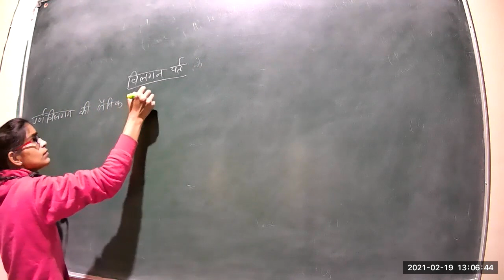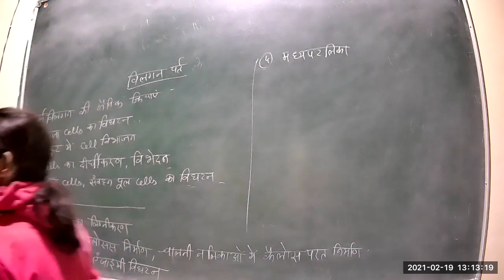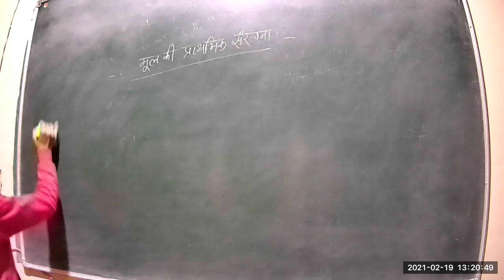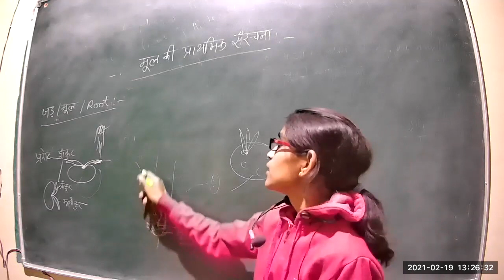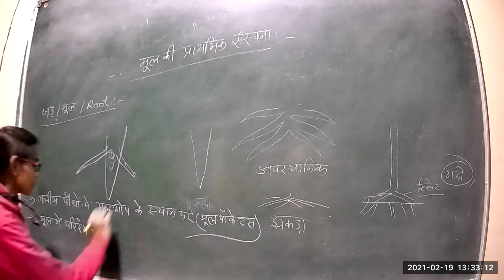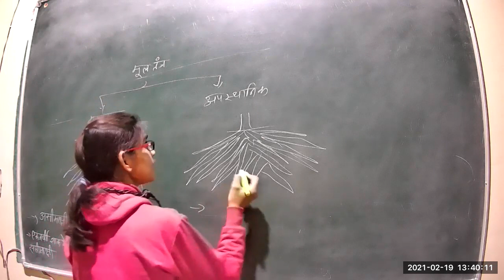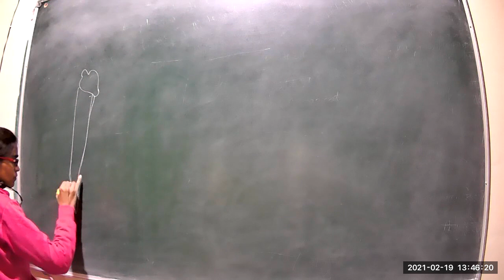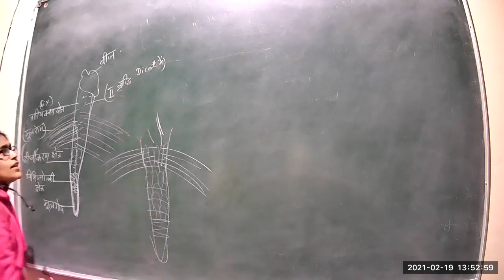Class 43 B sc 3rd year HM Plant Moephology & Anatomy 19 02 2021